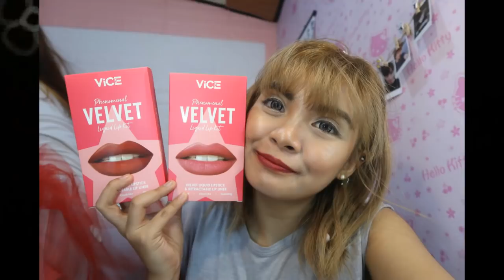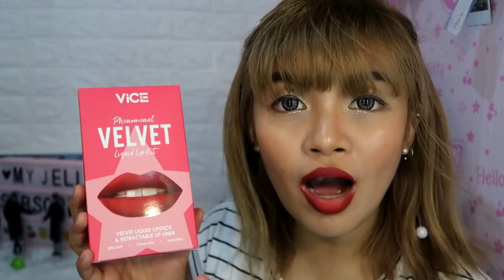VICE COSMETICS | PHENOMENAL VELVET LIQUID LIP KIT REVIEW + SWATCHES | 4K GIVEAWAY PT. 1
Annyeong Haseyo!

heartsuuuu! heartsu! ❤️❤️

3. I will be posting a clip about my giveaway on Fb.
Winners will be announce on January 10, 2019.

 Let"s talk =)